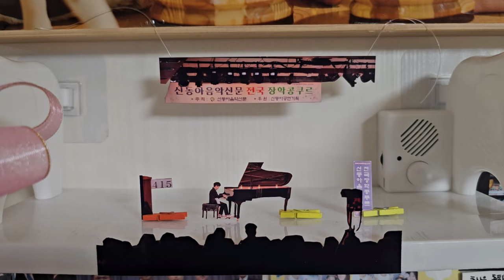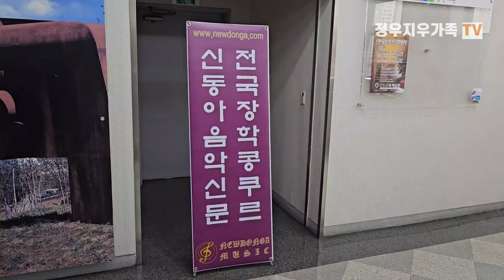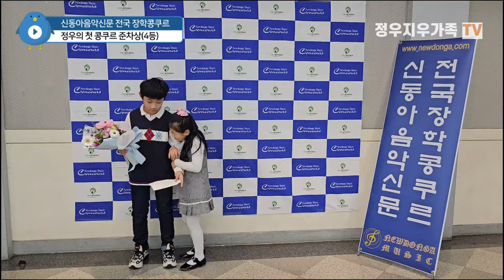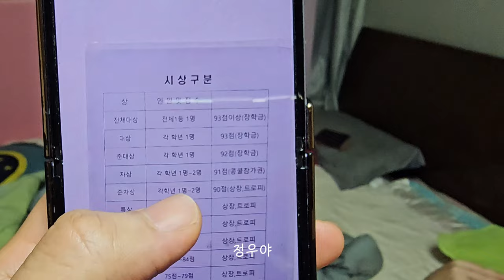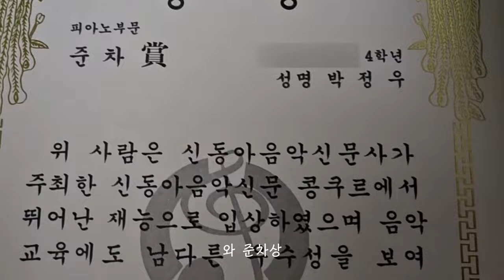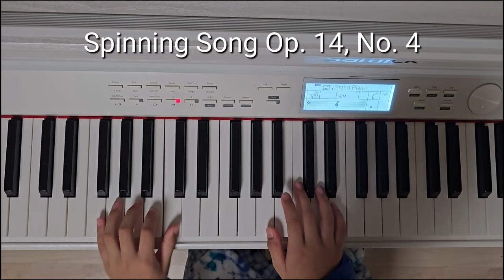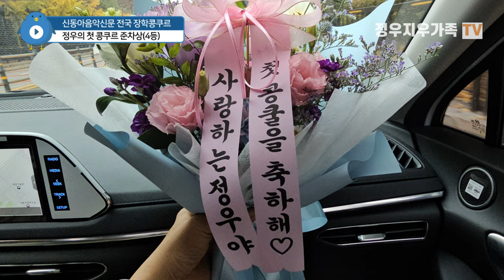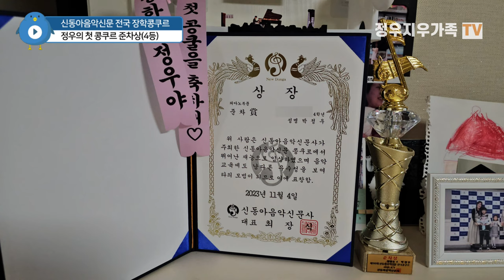[정우지우가족 TV] 정우의 첫 콩쿠르대회